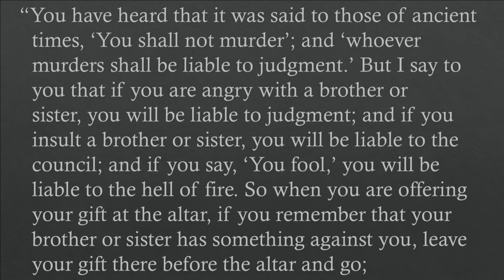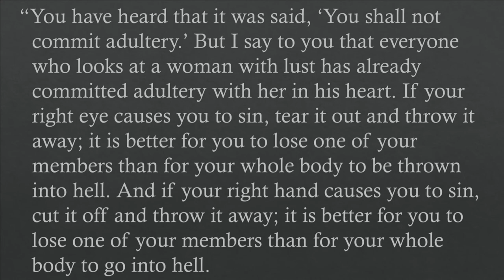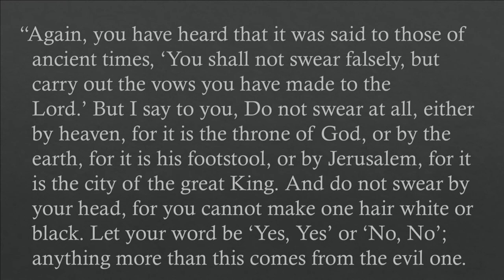"But... what?", sermon by Rev. Terri Cofiell